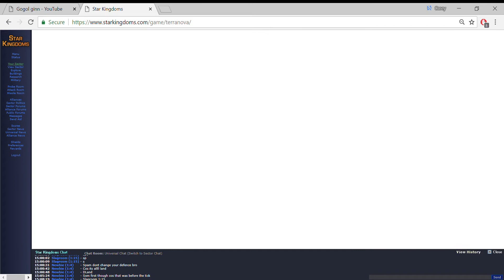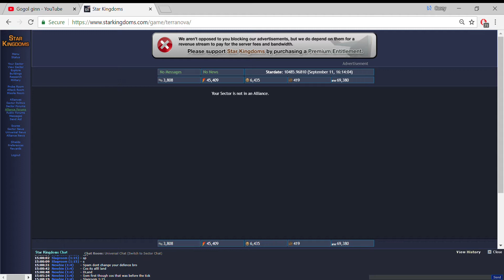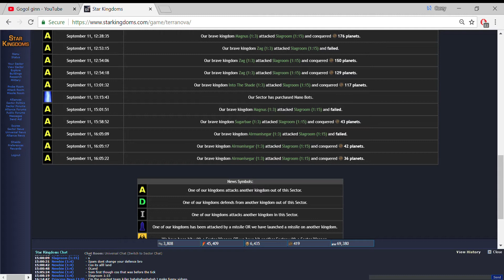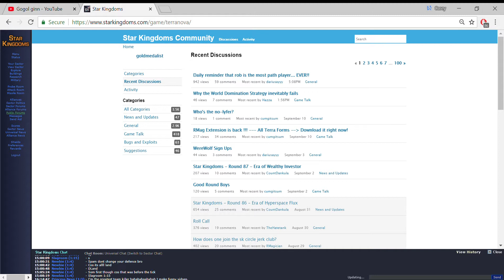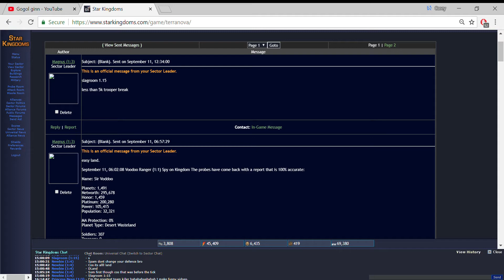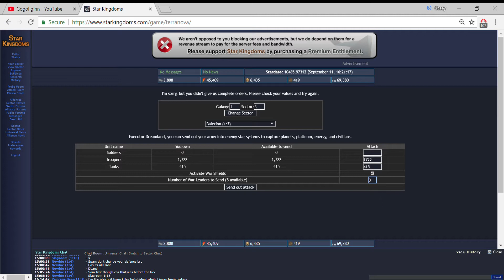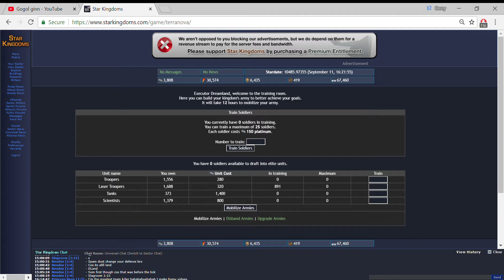Star Kingdoms Griefing 43 Princess Bean 5